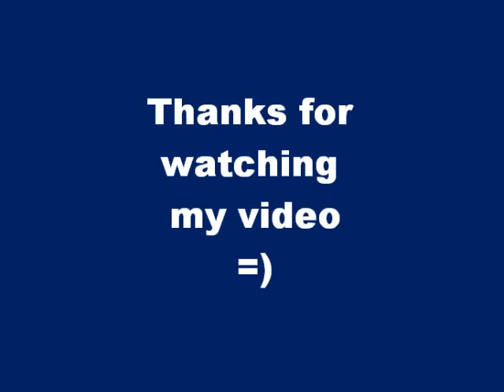Final Fantasy 2 Boss Asura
This video includes the Bossfight against Asura,
you can find her in the Land of Summons. After you defeated her you can summon Asura in Battles to help you. This is Final Fantasy 2 in the US. In Japan this was Final Fantasy 4.